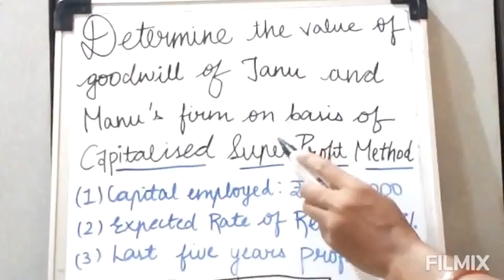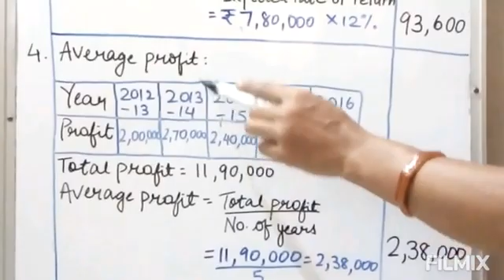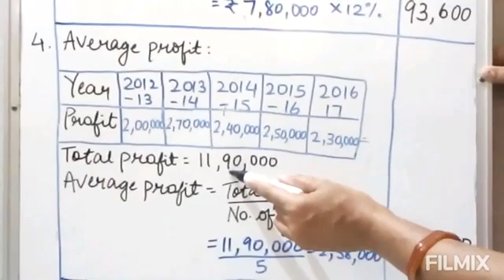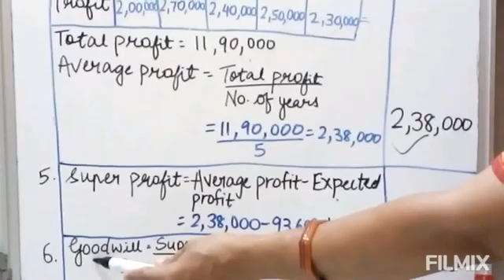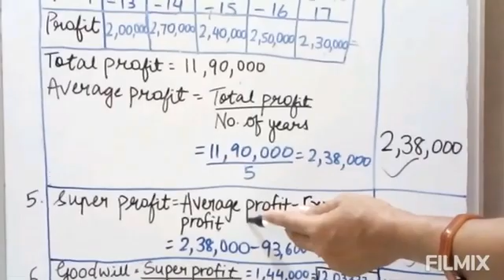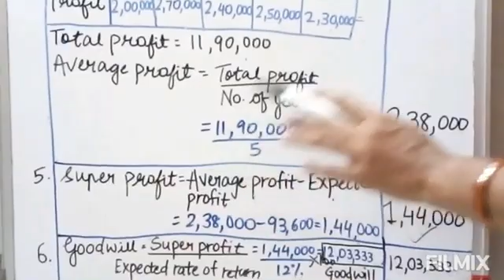Std-12 - A/c - Ch-1 - Valuation of Goodwill - Capitalised super Profit Method ( Part 6)